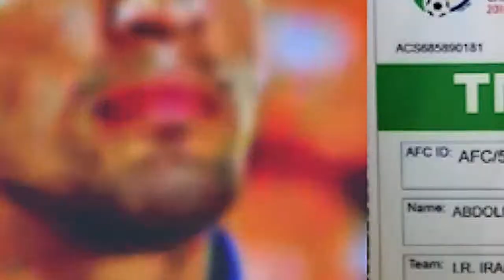Abdolreza Zarei Highlight 2022🇮🇷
◽ Abdolreza Zarei
◽ January 21th 1996
◽ Nationality - Iran 🇮🇷
◽ Position - Center Back
◽ Other Position - Right Back, Deffensive Midfielder
◽ Height - 188cm
◽ Preferred foot - Right Foot